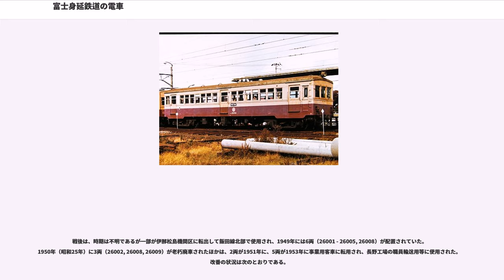富士身延鉄道の電車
富士身延鉄道の電車（ふじみのぶてつどうのでんしゃ）

本項では、富士身延鉄道（現在の東海旅客鉄道身延線の前身）が保有した電車について記述する。

富士身延鉄道は、1920年（大正9年）に富士 - 身延間を蒸気動力で開業していたが、身延 - 甲府間の事業免許が1927年（昭和2年）に得られたのを機に既設区間を直流1500Vにより電化し、延長区間も電化して建設することとした。これらの工事は1927年から1928年（昭和3年）にかけて行なわれ、18両の半鋼製電車が新製された。さらに、従来から使用されていた木製客車を電車用の付随車として使用した。これらが、本項で扱う電車群である。

富士身延鉄道は険しい地形に建設された上、電化による建設費が嵩んだため、高額な運賃を設定せざるを得ず、経営も厳しかった。そのため、沿線住民から、高額運賃を理由として国有化運動が起こり、1938年（昭和13年）10月1日をもって鉄道省に借上げられ、1941年（昭和16年）1月には、時局による輸送力増強のための十分な改良の必要から買収案が決議され、同年5月1日から正式に買収・国有化された。

国有化時点で鉄道省に引き継がれた電車は、半鋼製三等制御電動車モハ100形5両、モハ110形6両、半鋼製三等郵便荷物合造制御車クハユニ300形4両、半鋼製三等荷物合造制御車クハニ310形2両、木製三等付随車のサハ50形、サハ60形、サハ70形それぞれ4両、3両、3両の計27両であった。借上げ時点では二軸木製客車を改造したクユニ1形（1, 2）、クハニ5形（5, 6）も存在したが、これらは国有化前の1939年（昭和14年）に廃車となっており、記録もほとんど残っていないので詳細はよく分かっていない（クユニ1.2は、1940年（昭和15年）に胆振縦貫鉄道に譲渡され、その後1は胆振縦貫鉄道が国に買収されニ4119に、2は茅沼炭鉱専用鉄道に移っている）。

1941年の国有化時に在籍した27両は、1928年（昭和3年）10月1日に制定された車両形式称号規程に則って省形式が与えられ、半鋼製のモハ100形、モハ110形はモハ93形、クハユニ300形はクハユニ95形、クハニ310形はクハニ96形、木製のサハ50形、サハ60形、サハ70形はサハ26形（2代目）が付与された。これらについては、以下で詳述する。

基幹となる制御電動車で、1927年にモハ100形として日本車輌製造（日車）で6両（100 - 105）、1928年にモハ110形として新潟鐵工所で6両（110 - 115）が製造された。両形式は製造会社が異なるものの基本的に同形で、地方私鉄であるため両運転台であるが、長距離を運行するため、扉を極力車端に寄せてその間にボックスシートを配置している。総定員は102人、座席定員は64人である。側面窓配置は1D16D1で、前面は両側とも非貫通の3枚窓、客用扉には踏段（ステップ）を備え、その部分の側板が下がっている。最大長は17,002mm（車体長16,150mm）、最大幅は2,650mm、最大高は4,039mm（車体高3,670mm）で、自重は33.82tである。屋根上にはお椀形の通風器を左右に4対8個備え、パンタグラフは大型のものを2基装備していたが、買収時には1基となっていた。

制御装置は、非自動間接制御(HL)方式で、省形式MT35となった端子電圧675V時定格出力100kWの主電動機を4個装備し、歯車比は18：70（≒1:3.88）である。ほぼ同格の鉄道省標準主電動機・MT15搭載の省形電車が通勤車でも25:63（=1:2.52）の歯車比であったのに対し、非常な低速型であった。これは社線内の勾配区間運行を配慮した仕様で、1時間定格時速32.0km/hと鈍足だったが、1時間定格引張力は5,045kgを確保、25/1000勾配での1M2T運転が可能だった。

台車はモハ100形が日車製のF型台車（旧呼称。種別と心皿荷重を組み合わせた新呼称ではE16）と呼ばれるブリル27MCB-3模倣品、モハ110形は鉄道省制式のTR14(DT10)同等品で、両形式で外観上最も異なる点となっている。このF型台車は軸距が2,440mmとブリル系台車としては異例のロングホイルベースで、日本で使用されたブリル系台車としては最大の心皿荷重（20t級）であった新京阪鉄道P-6形用ブリル27MCB-4Xを2mm上回るという大柄な物であった。また、この台車は新造時には片押し式ブレーキであっ...